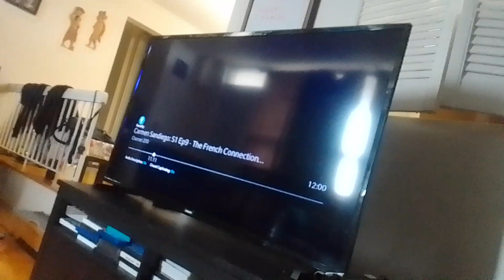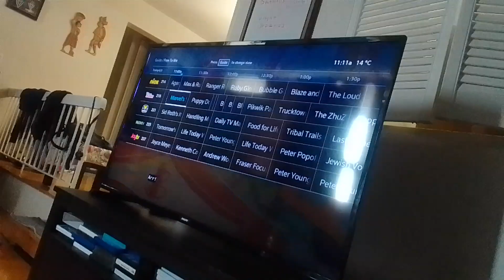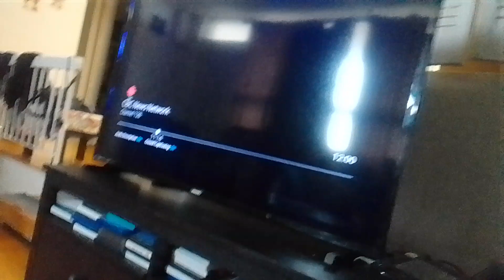green virus squirrels beasts throws tyler Shoppe kevin roach mem & zen out of cornbury supernoobs